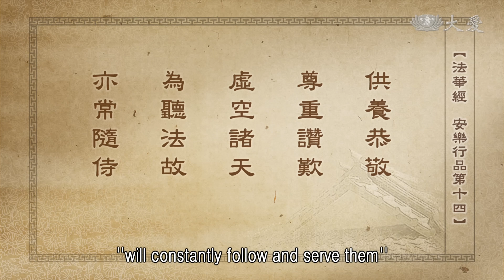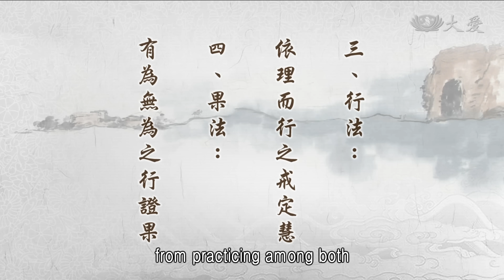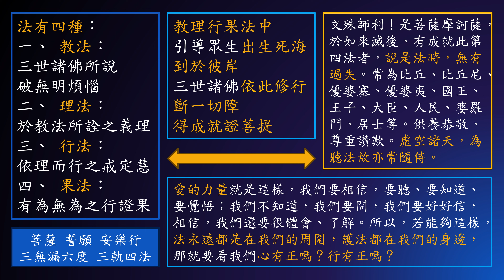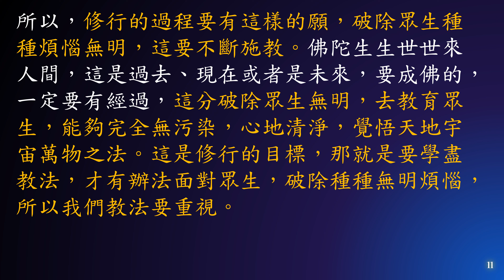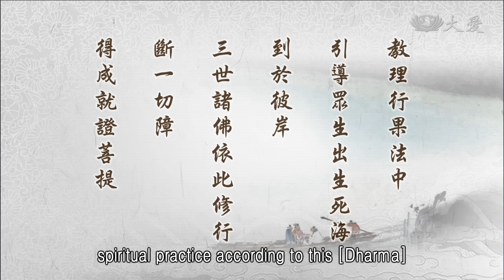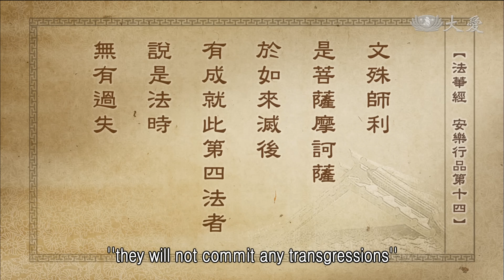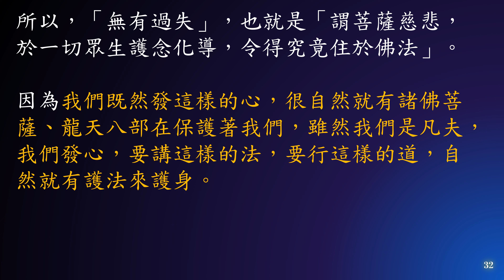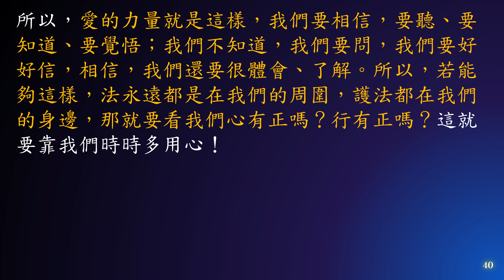惟智薰法香心得20231219靜思法髓妙蓮華1436集